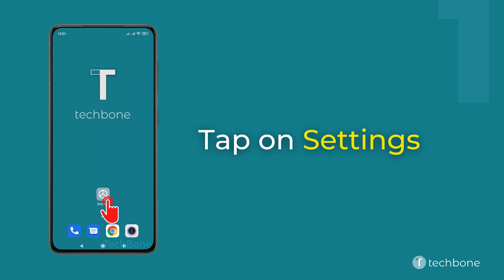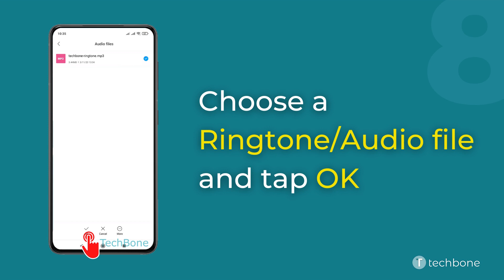How to Set a Custom Ringtone - Xiaomi [Android 11 - MIUI 12]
Want to know how to Set a Custom Ringtone for incoming calls on Xiaomi smartphone? This guide will show you how to do it on Android 11 / MIUI 12.

0:00 Intro
0:05 Tap on Settings
0:15 Tap on Sound & vibration
0:25 Tap on Ringtone
0:35 Choose a SIM card (Dual SIM)
0:45 Tap on All ringtones
0:55 Tap on Choose local ringtone
01:05 Tap on File Manager
01:15 Choose a ringtone/audio file and tap OK